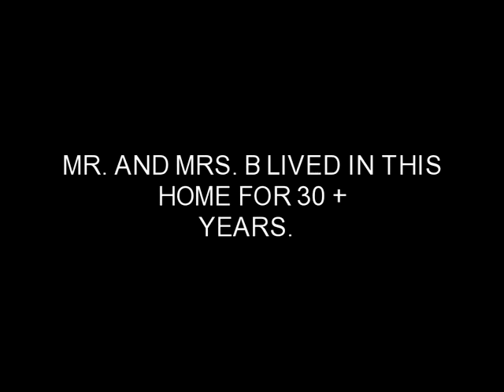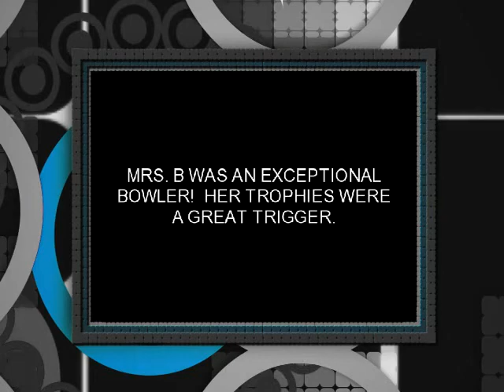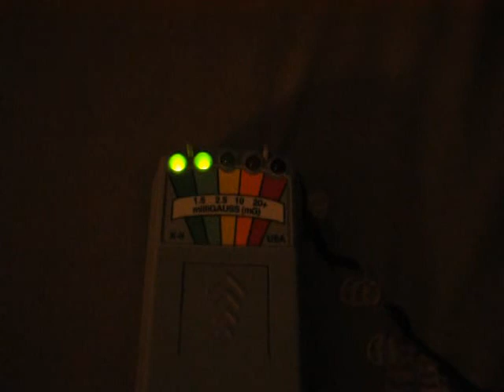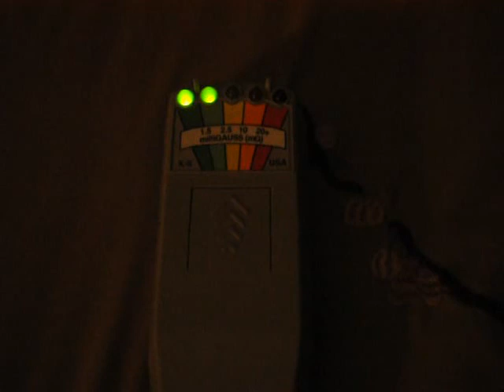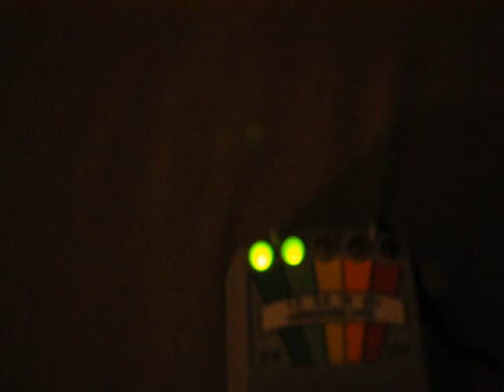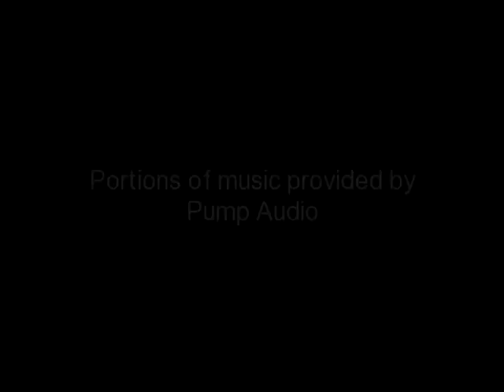Family Spirit - Leitreanna Brown - Mrs. B's House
Ghost of Mr. and Mrs. Barnes.  They were extremely active until a huge lightening storm came through.  Horrible flooding followed us and we had to leave quickly!!  Scary night.  Friendly family but underlying fear was still evident.